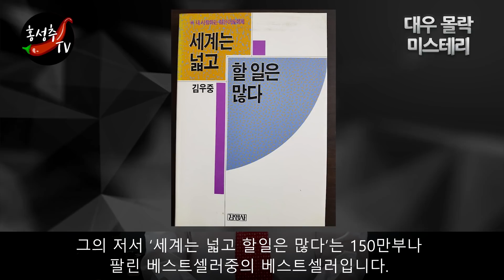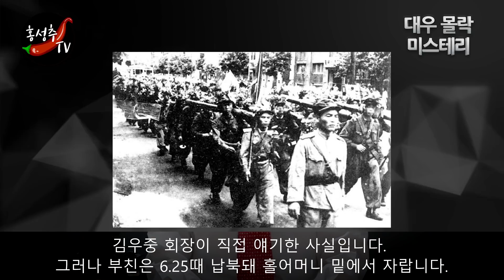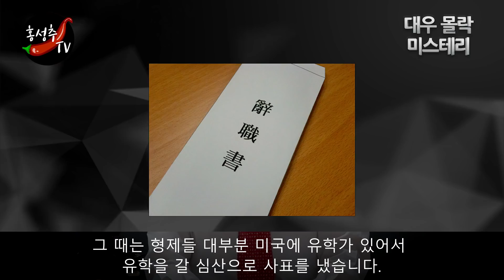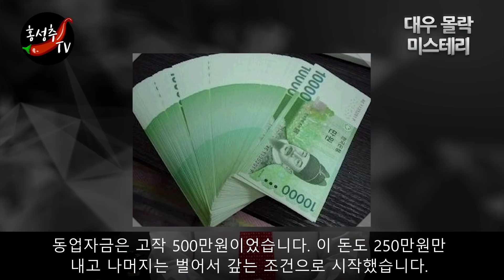[대우그룹 몰락, 미스테리]세계경영을 외치던, 김우중회장 타계 1주년, 대우그룹이 왜 해체됐는지 샅샅이 알아보자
안녕하세요 홍성추입니다.

오늘은 김우중 회장 별세 1주년을 맞아 김우중 회장은 누구이며
대우그룹은 왜 망했는지에 대해 3회에 걸쳐 비화 중심으로 살펴보겠습니다.

저는 기자시절 김 회장을 직접 만나 인터뷰도 했고, 그의 비전도 여러차례 들은적이 있습니다. 대우그룹의 해체 과정은 취재 현장에서 생생하게 지켜봤습니다. 지금은 잊혀져 가는 인물이지만 1970년대나 80년대 학교를 다녔던 사람들은 김우중 회장은 하나의 우상이었습니다. 그의 저서 ‘세계는 넓고 할일은 많다’는 150만부나 팔린 베스트셀러중의 베스트셀러입니다.

그런 그가 갑자기 도피성으로 출국해 외국에서 생활하다 돌아와 쓸쓸하게 돌아가신지 꼭 1년이 되었습니다. 샐러리맨의 신화로 불렸던 대우그룹 김우중 회장의 갑작스런 몰락은 무엇을 의미하며 대우그룹은 왜 해체됐는지에대한 궁금증을 풀어드립니다.